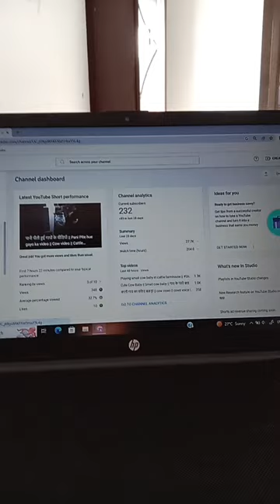short goshalavlogs cattle cow mooing subscribe boss viral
cow shorts